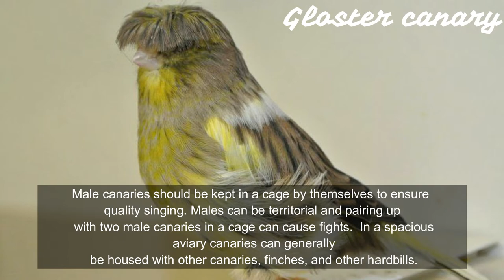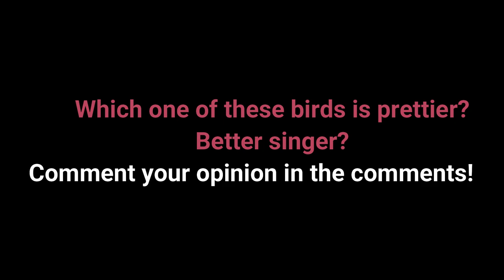Review / Gloster canary Vs. Yorkshire canary / Which one is better? (HD)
Duel between Gloster canary and Yorkshire canary... which one of them is better singer? Prettier? Easier to adapt? Comment your opinion and what videos do you want to see next :) More videos like this are coming!

Thank you for following and supporting our channel so far!